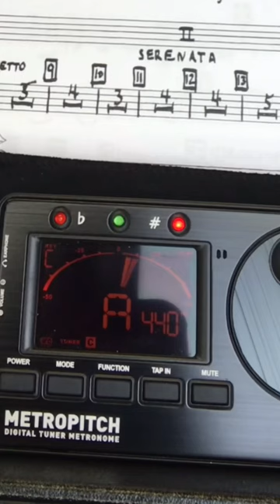“Best” Memories from high school 😶